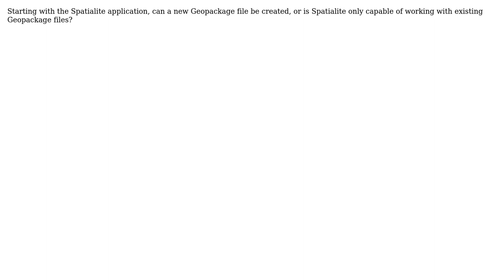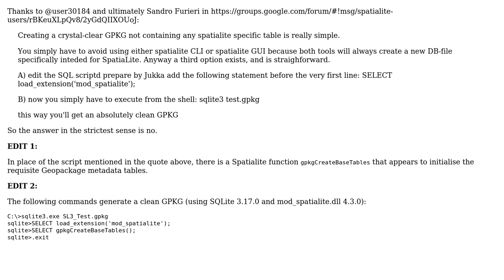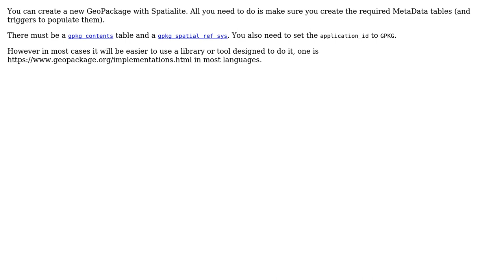GIS: Can a Geopackage file be created by Spatialite (2 Solutions!!)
GIS: Can a Geopackage file be created by Spatialite

With thanks & praise to God, and with thanks to the many people who have made this project possible! | Content (except music & images) licensed under CC BY-SA | Music | Images & others | With thanks to user Ian Turton user Andy Harfoot and the Stack Exchange Network Trademarks are property of their respective owners. You are responsible for your own actions.